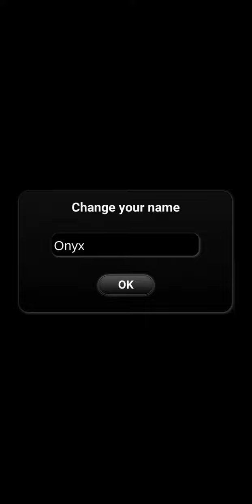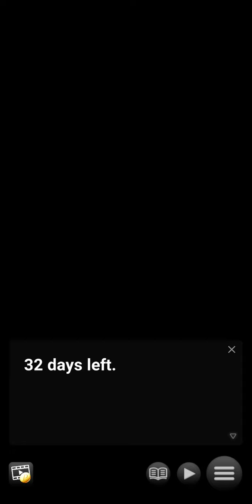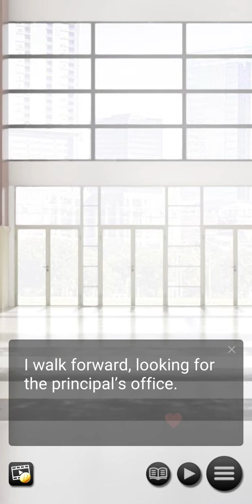Last Kiss Before Summer #1 Visual Novel Game Anime-Style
An unknown illness has gripped you since birth, stranding you indoors most of your life. Despite this, you've spent your days happily learning about the world around you. But recently, your illness has progressed rapidly, leaving you with only 33 days left to live! Determined to make the most of your time, you enroll in school and seek out experiences you’ve never had before—like love. Will your last days be as blissful as you’d hoped?